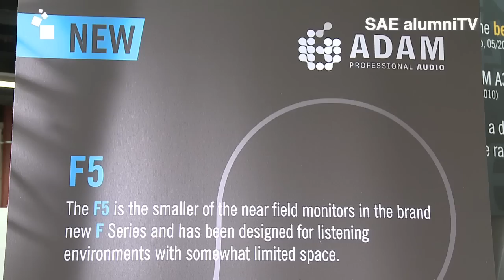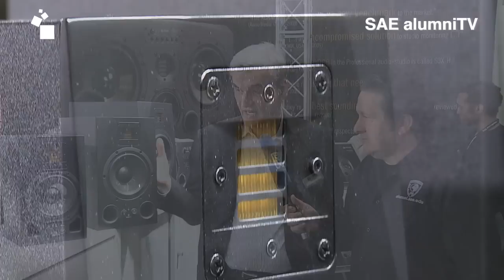Musikmesse 2012 - Adam Audio auf SAE alumniTV